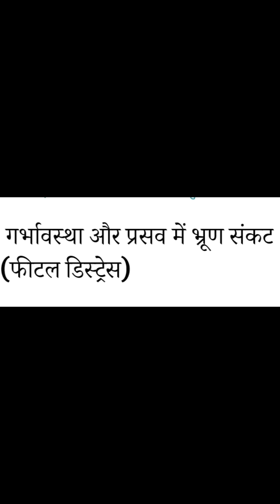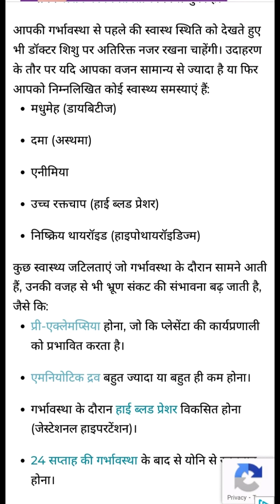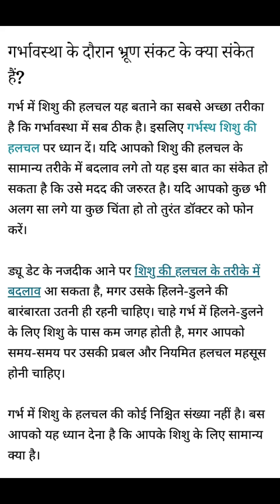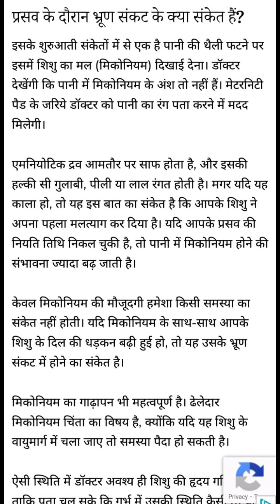distress kya h